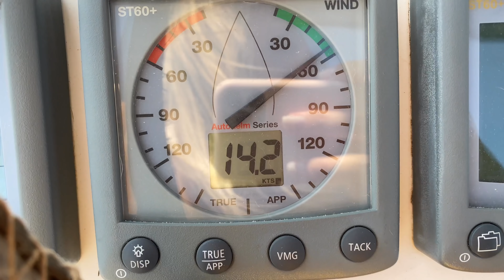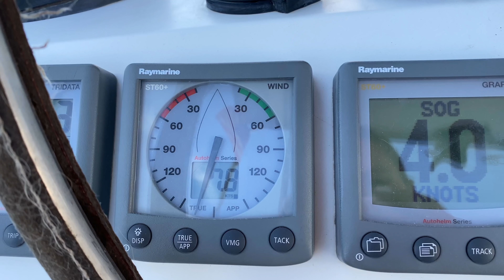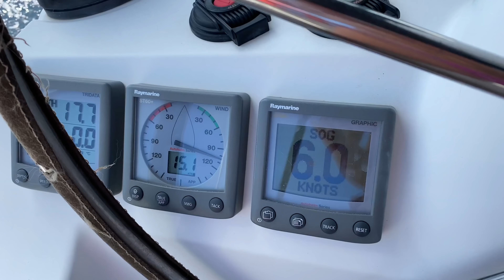171 | Velejando da Corsega a Sardenha para FINALIZAR o VERÃ0 - Sailing Around the World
O verão está acabado por aqui, então decidimos ir para Sardenha, onde a temperatura é melhor que da Córsega !
Fizemos uma velejada deliciosa até lá !! Tivemos que parar no meio devido a tempestade que estava chegando em nossa direção !

Domenico não para de crescer e aprender truque novos, instalamos uma rede na sua cama para evitar quedas !

E assim encerramos mais um verão aqui na Europa! Um verão curto, mas muito especial !!

Espero que goste, boa semana e bons ventos

Quando você faz por este link, ganhamos a comissão!

Beto Toledo / Thais Canado / Domenico / Google Golden